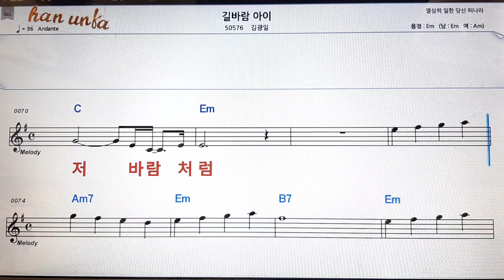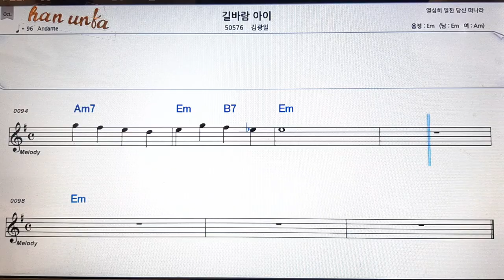길바람 아이/김광일👍노래 반주, 코드 악보,가라오케💋Karaoke*Sheet Music*Chord*MR